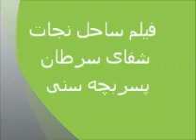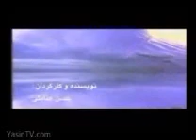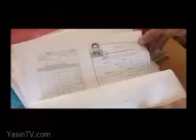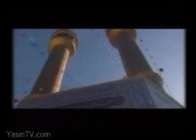Shia haghighat e Islam - part 1 of 3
فیلم ساحل نجات - شفای سرطان پسربچه سنی